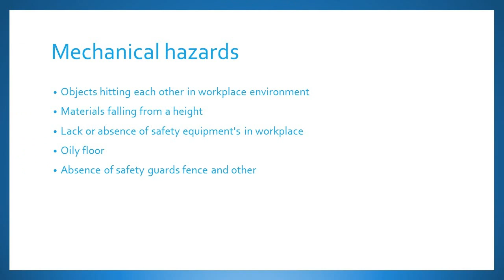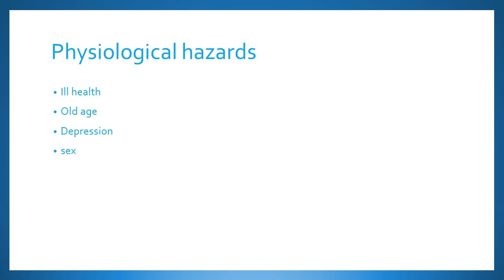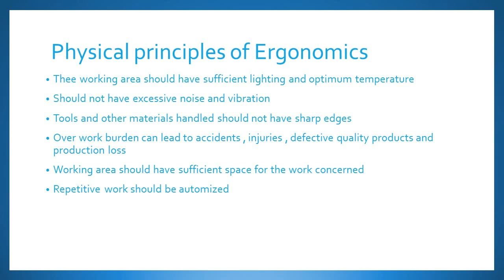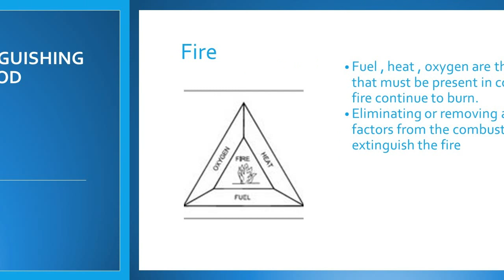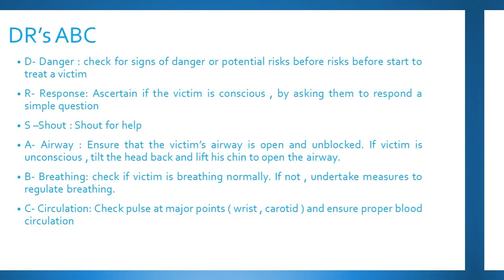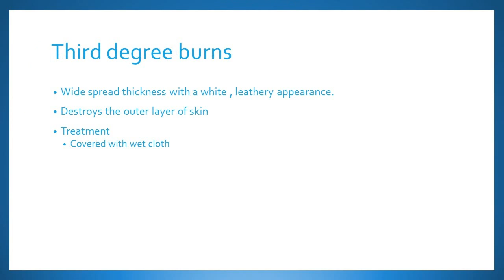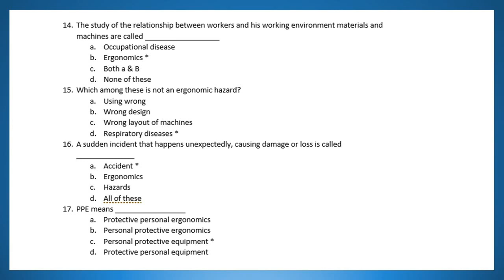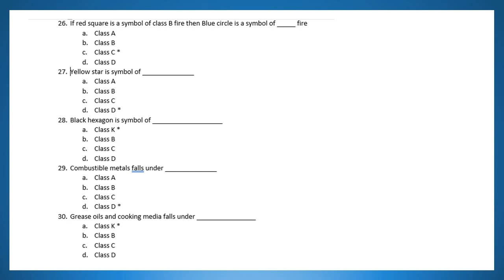ITI Employability skills occupational health safety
This video describes occupational safety health and first aid in ITI Semester 2 employability skills for fitter and electrician trade .

This video gives brief important notes with objective type question and answers as per nimi syallabus

For more academic notes and question bank pls visit